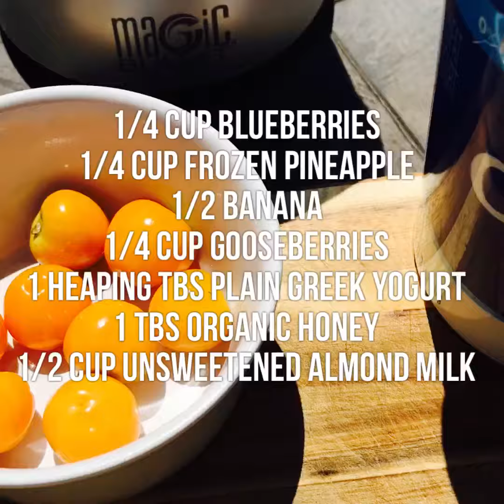Gooseberries & Fan Mail